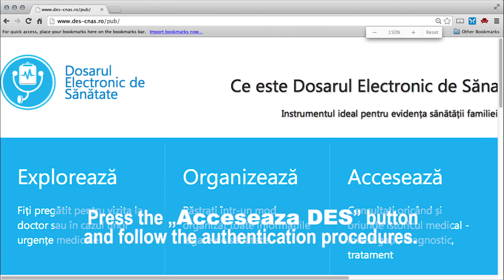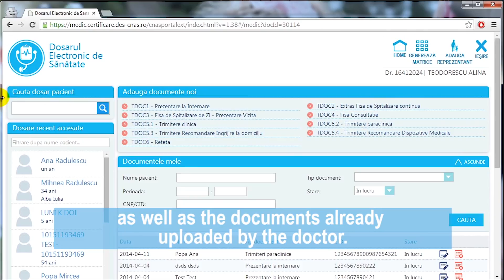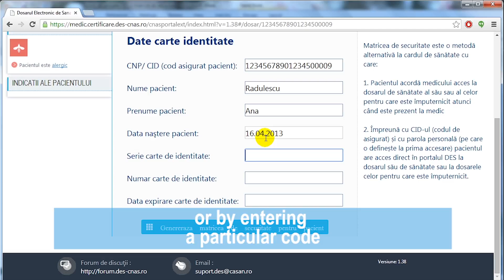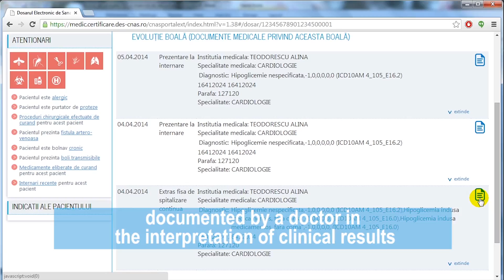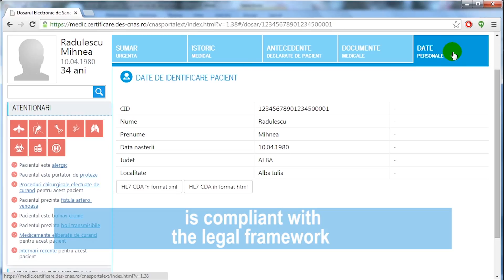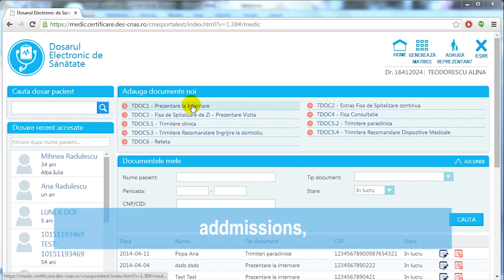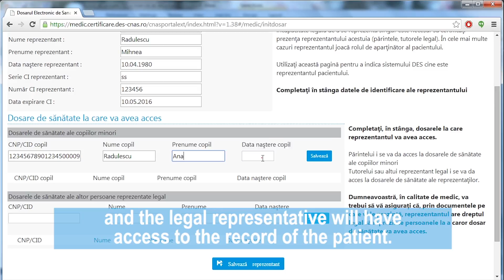Dosarul Electronic de Sanatate - Prezentare pentru Medici (subtitrat)